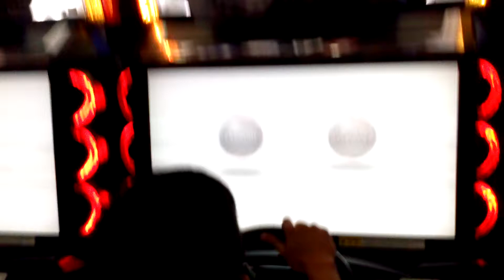WMMT MAXI 5 TOURNAMENT PART 3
CTR vs cCc
Last round elimination
Nagoya extreme

CTR
JAM
CARL

cCc
China
Mark